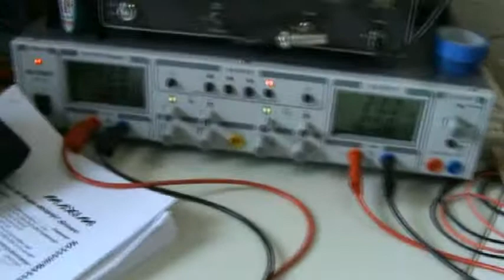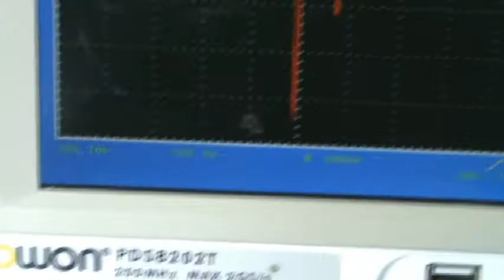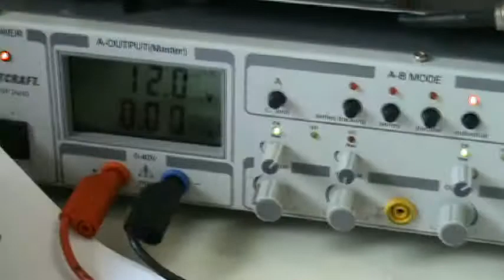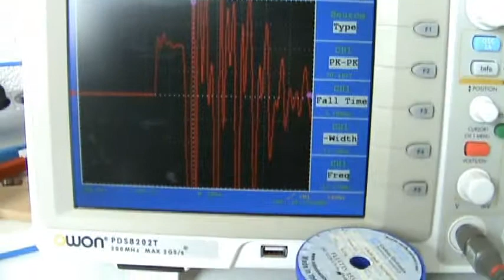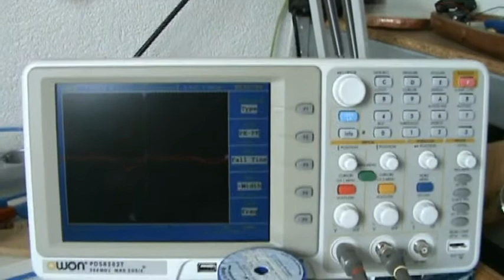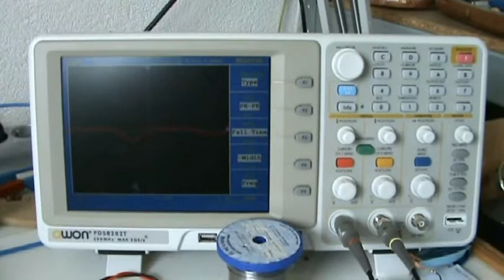Finding saturation point nano pulser toroid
Trying to find the nano-pulser small toroid saturation point.